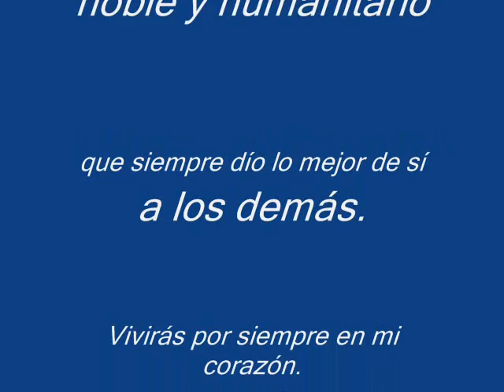Tributo a Michael Jackson (dulces sueños michael )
Espero que donde este Michael en este momento, pueda ser feliz, pues aquí en este mundo injusto, no le dejaron... Michael solo quería vivir lo que no puedo de niño y sanar este mundo de tanto odio... TKM